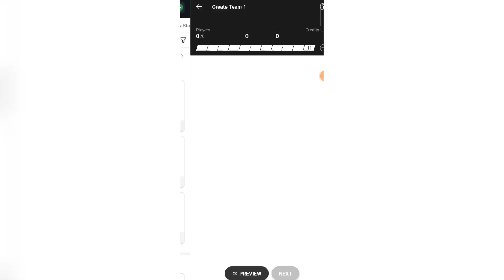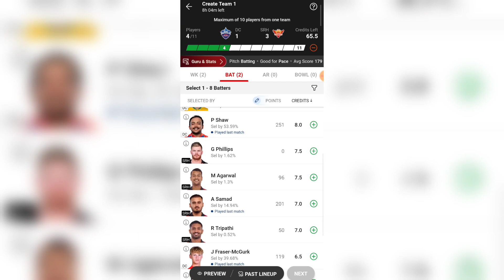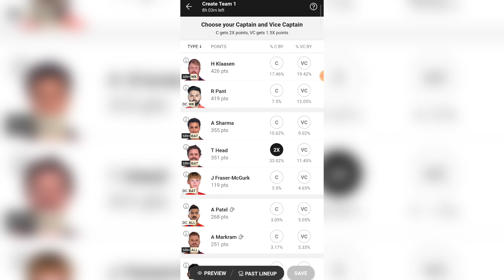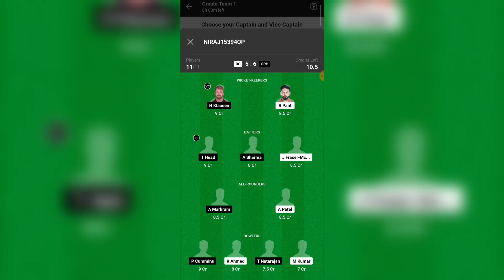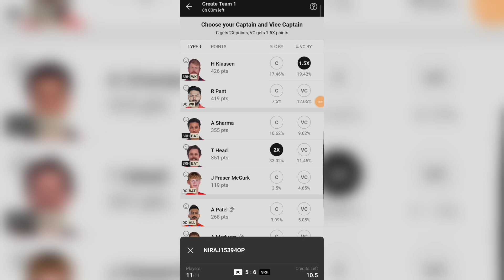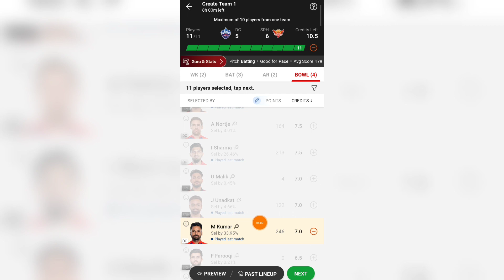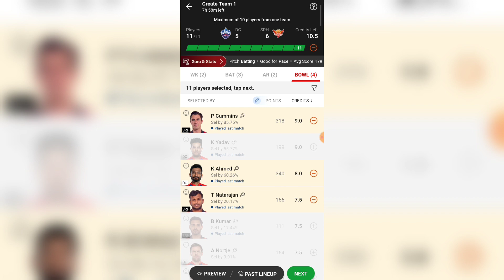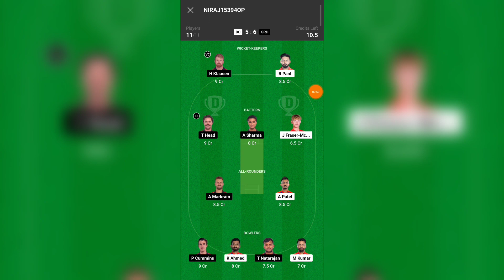DC vs SRH Dream11 Prediction 2024 Today, Pitch Report | DC vs SRH Dream11 Team Prediction, DC vs SRH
Dream11 RELATED :-

DC vs SRH Dream11 Team Prediction
DC vs SRH dream11
DC vs SRH Dream11 Prediction 2024 Today
DC vs SRH pitch report
dream11 team of today match
dream11 prediction
today team prediction
SRH vs DC dream11 team prediction
DC vs SRH dream11 prediction
SRH vs DC dream11 team prediction today
DC vs SRH dream11 prediction 2024
DC vs SRH batter stats
DC vs SRH bowler stats
dream11 gl team prediction today